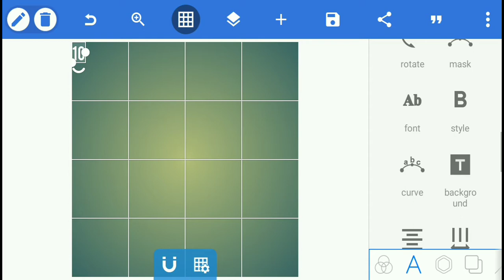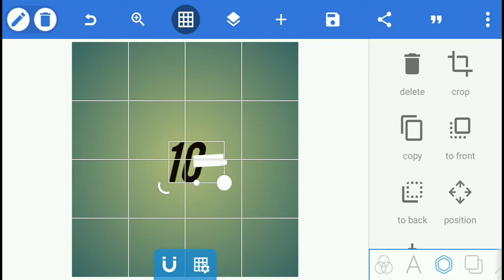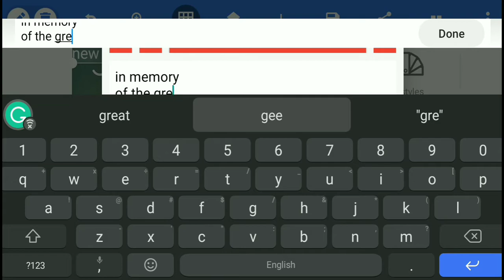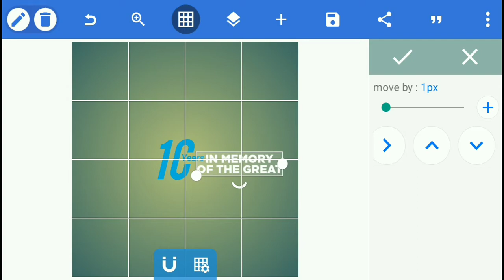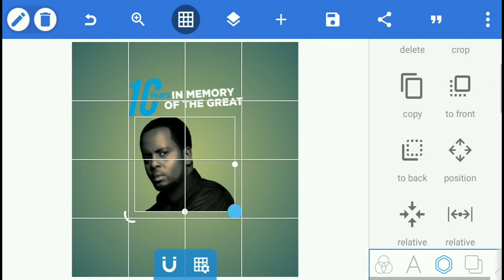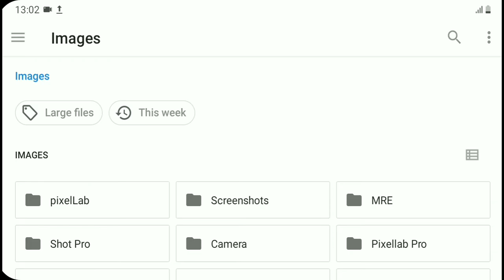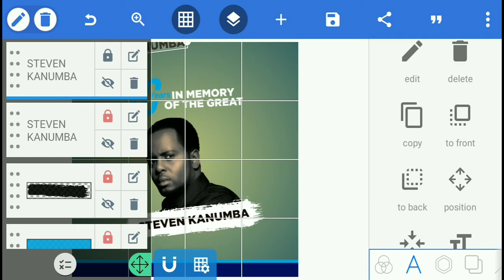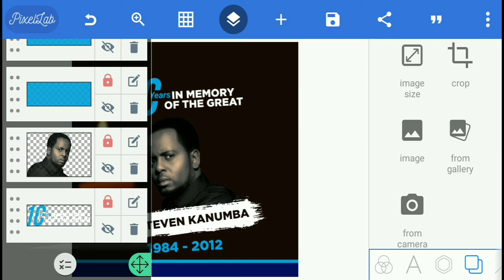In Memory Poster Design In Pixellab || Pixellab Tutorial || Jinsi Ya Kudesign Memory Poster Na Simu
Today's Tutorial,
In This Video Tutorial, Am going to show you How To Design In Memory Poster In Android Step by step in Pixellab Editing